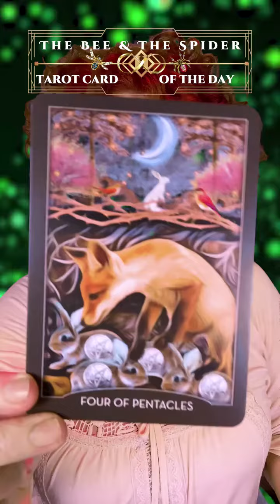tcd Love This? Want More of Tonya June Moore? Sign Up for our event happening this month, 𝙏𝙧𝙖𝙣𝙨𝙞𝙩𝙞𝙤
tcd Love This? Want More of Tonya June Moore? Sign Up for our event happening this month, 𝙏𝙧𝙖𝙣𝙨𝙞𝙩𝙞𝙤𝙣𝙖𝙡 𝘽𝙖𝙡𝙖𝙣𝙘𝙚 and speak to Tonya yourself! Join The Bee & The Spider Experience and Soul Speak your Manifestation of Abundance for 2023. AND... For a Limited time, you can 👁️watch👁️ our February Event 🆓🆓🆓 Right Now! 🐝❤️🕷 Go to the 🔗 𐌋𐌉𐌅𐌄 𐌉𐌔 𐌁𐌄𐌀𐌵𐌕𐌉𐌅𐌵𐌋💜